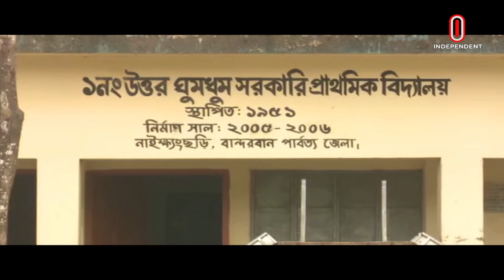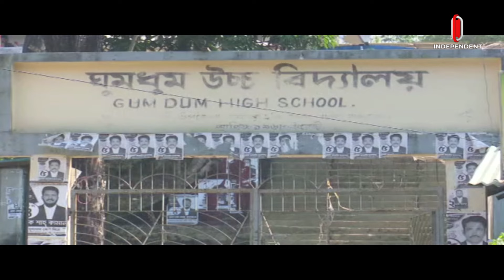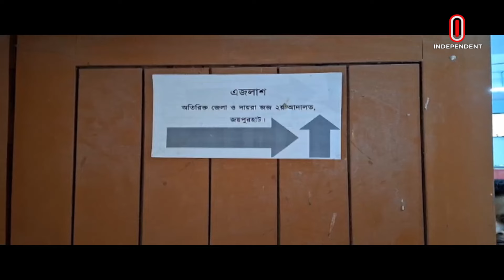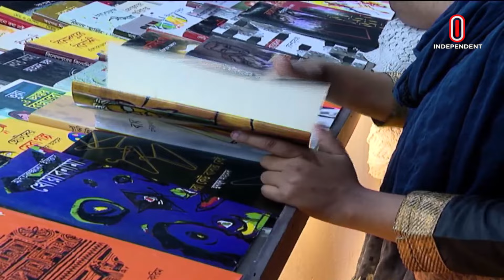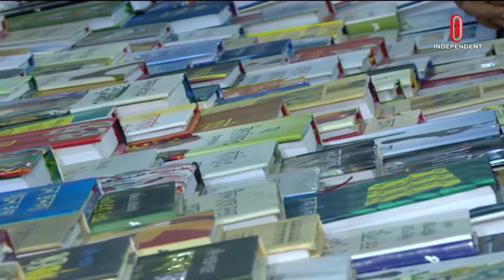News at 2PM | দুপুর ২টার খবর | 07 February 2024 | News Update | Independent TV Bulletin